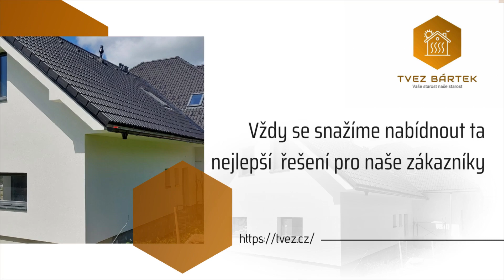TVEZ Bártek - instalatérství, topenářství, elektrikářské a zednické práce Brno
TVEZ Bártek je společnost oprávněná opravovat, instalovat a udržovat hydraulické a elektrické instalace. Pro naše klienty připojujeme nejdůležitější přípojky v jejich bytech a domech. Přijímáme také objednávky na renovace a úpravy interiérů. Můžete nám svěřit například uspořádání koupelny včetně vypracování 3D návrhu. Poradíme také s výběrem nejúčinnějšího topného zařízení a nainstalujeme tepelné čerpadlo, plynový kotel i kotel na tuhá paliva.

Srdečně Vás zveme k navázání spolupráce.